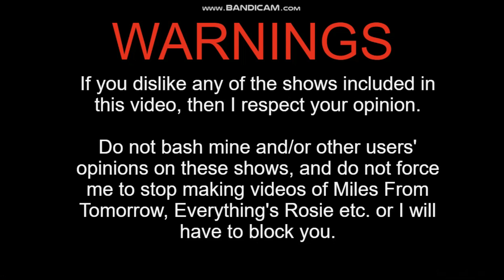Will & Bluebird crash my 16th Birthday Party/Grounded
It's my birthday today, but Will & Bluebird the troublemakers decide to sneak to my party when they weren't invited!